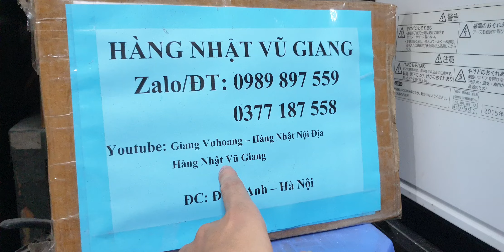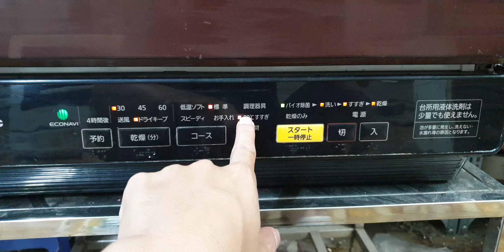#0989897559- Máy rửa bát Panasonic NP-TR8 màu mận đẹp